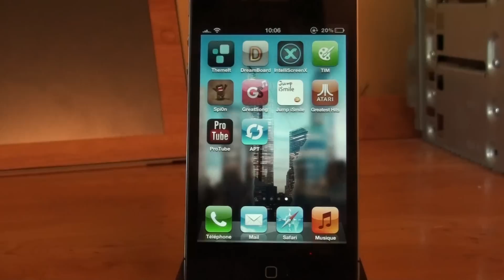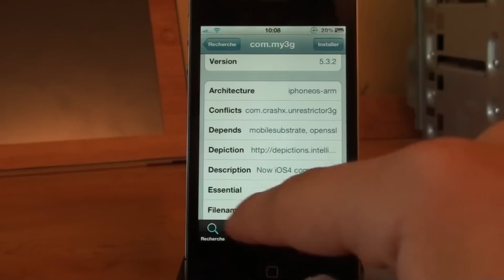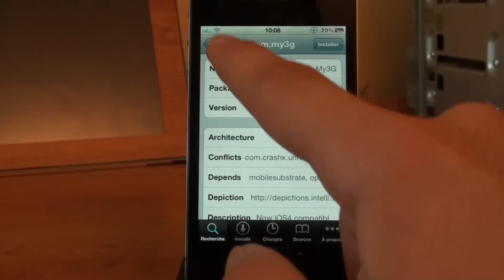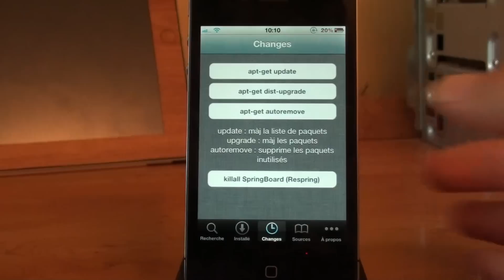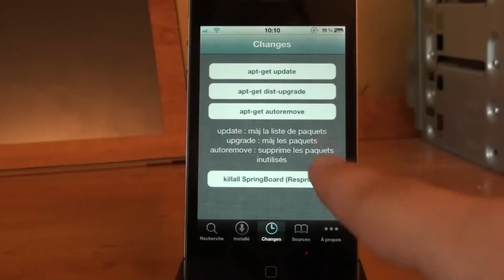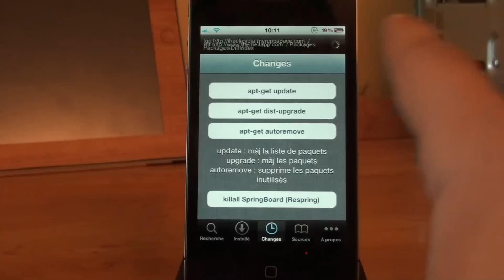APTGUI, une alternative de Cydia plus rapide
Vidéo de présentation de APTGUI, une alternative de Cydia plus rapide!